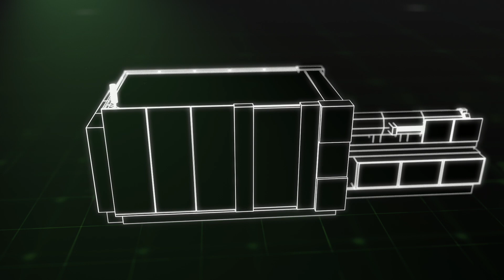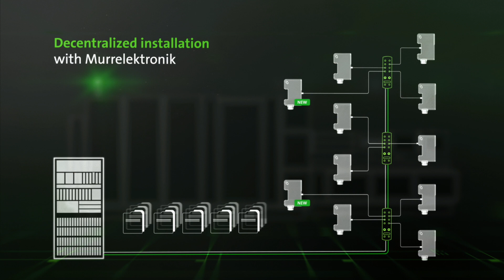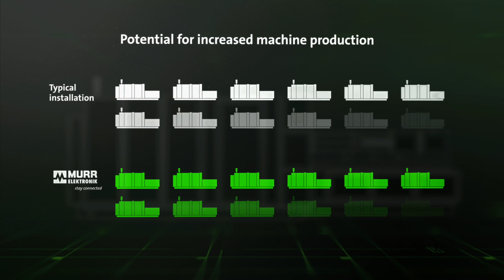Save 30% on costs with systems engineering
The digital transformation does not wait...
To face the growing competitive and cost pressure, only one thing helps - act now!

Mechanical and plant engineering needs new approaches. Challenge established installation concepts. Distrust point-to-point wiring. "We've always done it that way" is definitely the wrong answer. Rely on holistic automation systems from Murrelektronik.

This is how you redefine energy, signal and data transfer. This is how you take pressure off the cost boiler. This is how you save up to 30% with decentralized installation technology from Murrelektronik. It's that simple!